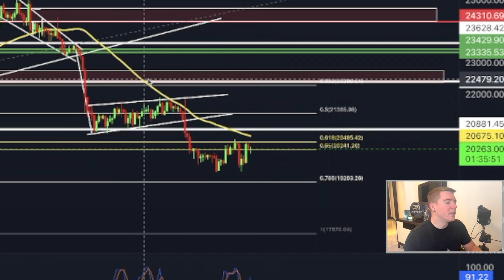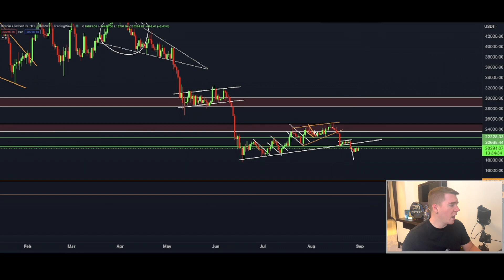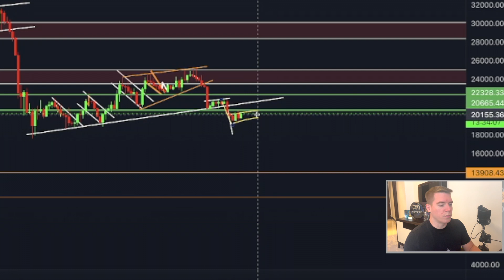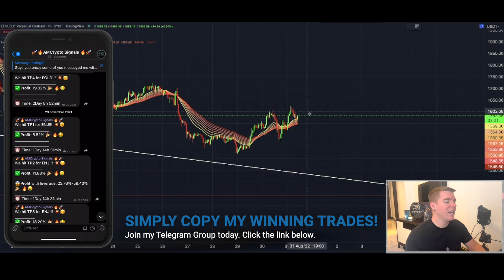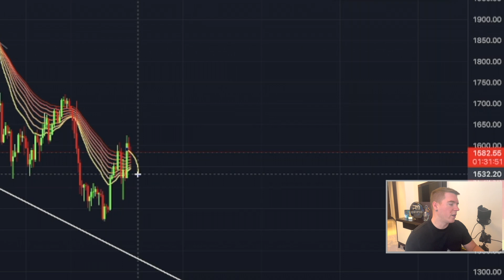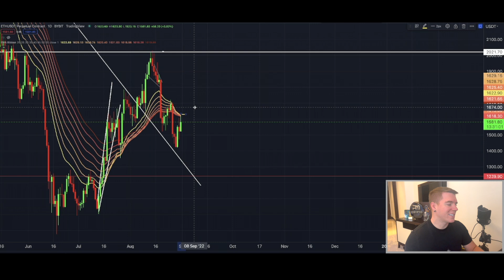DONT BE FOOLED!!!!! THIS IS NOT THE BITCOIN BOTTOM !!!!!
Register now!

⏰ Timestamps:

0:00 INTRO
0:27 BITCOIN TA
4:47 ETHEREUM TA
7:22 OUTRO

Leave a comment for feedback on my content or for any kind of question!